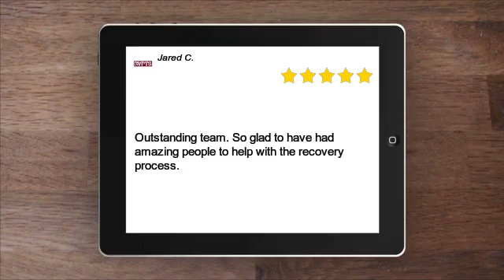Blackstone Valley Physical Therapy Services, Inc. Terrific 5 Star Review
Blackstone Valley Physical Therapy Services, Inc.
670 Linwood Ave.  Suite 2
Whitinsville, MA 01588

Outstanding team. So glad to have had amazing people to help with the recovery process.